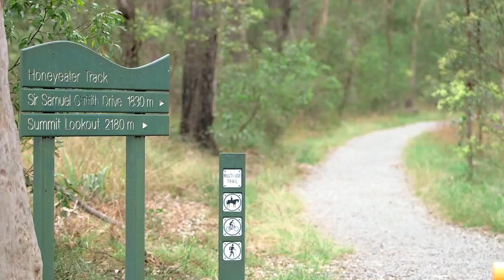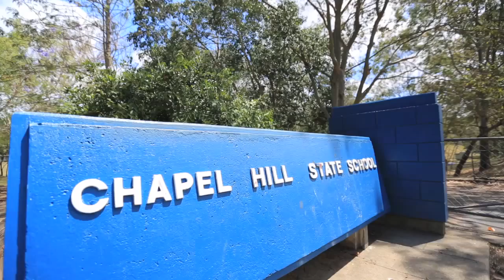Henrii Lane Chapel Hill 4069 QLD